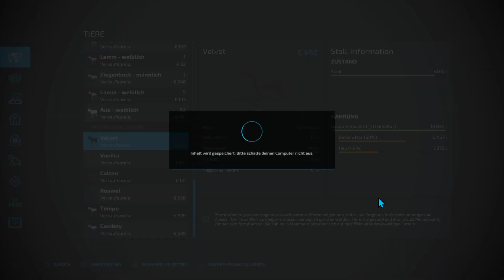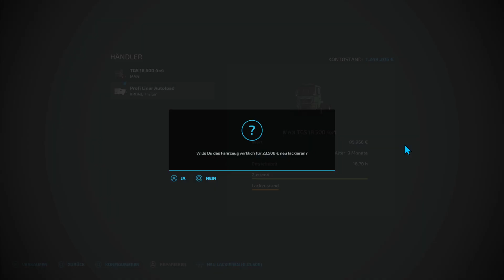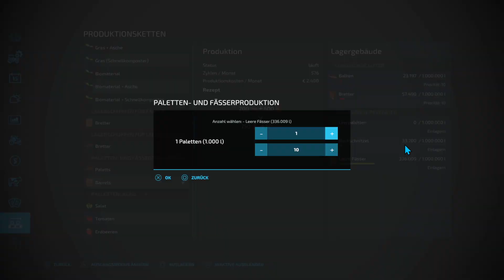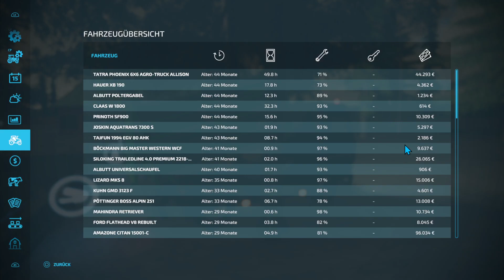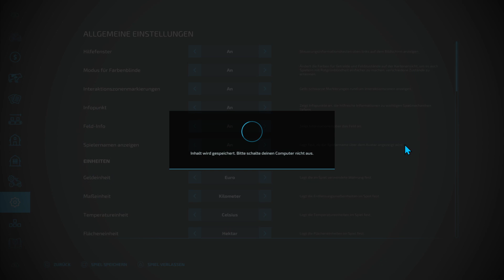LS22, St1F092, vom Forst- zum Landwirt, weiter geht´s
Der Wald muss weg, zumindest teilweise. Dann entstehen Felder, Wiesen und Gebäude, um die Produktionen zu bauen. Ein langer Weg, doch wir werden es schaffen.
Bei LS22 handelt es sich um ein sogenanntes Sim-Spiel. Sim-Spiele (Sim = Abkürzung für Simulator) haben den Auftrag Teilaspekte des realen Lebens nachzustellen. Sie helfen dabei ein Gefühl dafür zu bekommen, wie das Leben als LKW-, Zug- oder eben Traktor-Fahrer ist.
LS22 spielt dabei aus der Ego-Perspektive. Man bewegt also eine Spielfigur über Felder, Wiesen und Straßen, steuert auch selbst Maschinen oder schaut bei Fabriken vorbei, um diese zu kaufen. Daneben gibt es in LS22 aber auch sogenannte Helfer.